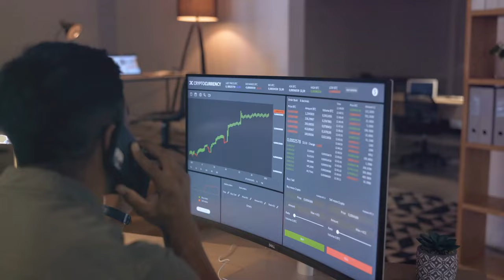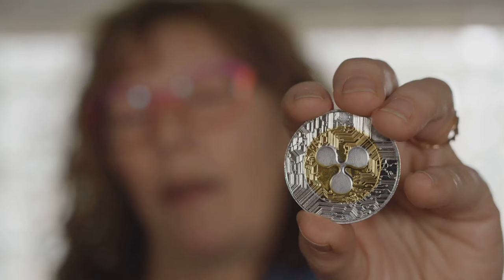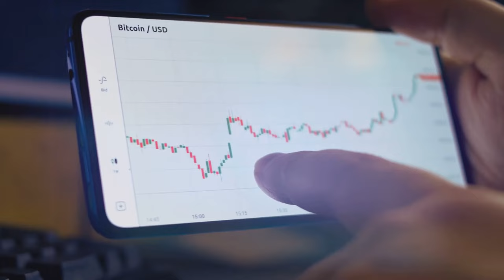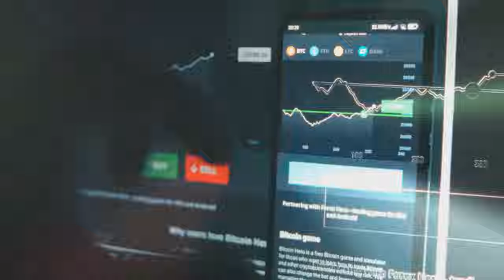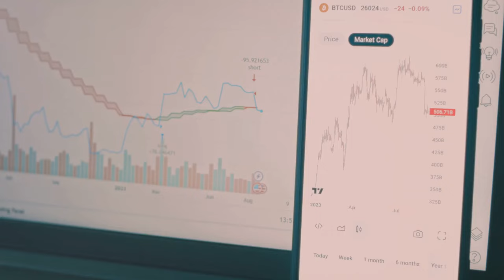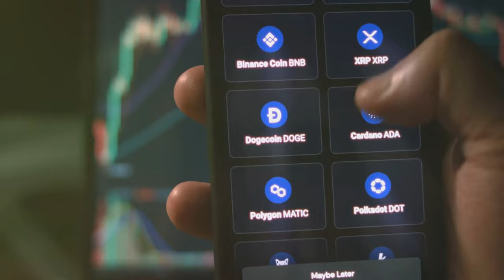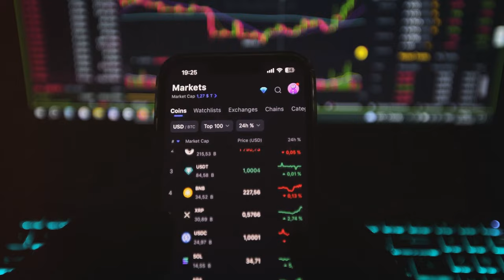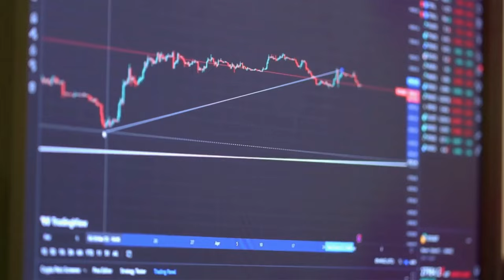Meme Coin Hunting 2024: Which Coins Are Ready to Explode?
Get ready for meme coin hunting in 2024! In this video, we cover the top meme coins to watch, tips on identifying high-potential coins, and the risks involved. From Dogecoin to new low-cap coins, find out how to spot meme coin opportunities in the crypto market.

All about: meme coin,memecoins,meme coins,memecoin,meme coins to buy now,how to trade meme coins,solana meme coins,meme coin trading,pepe coin,coinbase,altcoin daily,xrp,shiba inu coin,btc,shib,solana,turbo crypto,bitcoin today,turbo coin,crypto news,ethereum,crypto galaxy,cryptosrus,bitcoin news,altcoins,memecoins solana,memecoin supercycle,moo deng,bullx bot